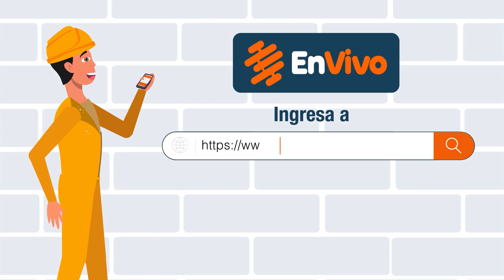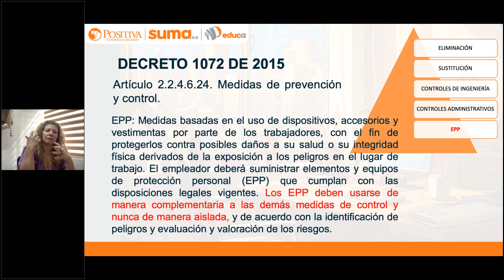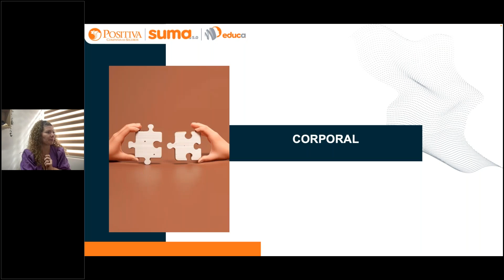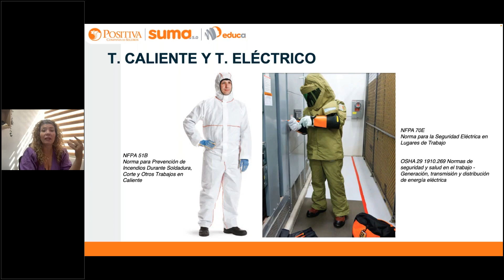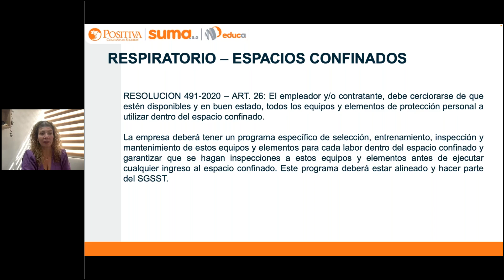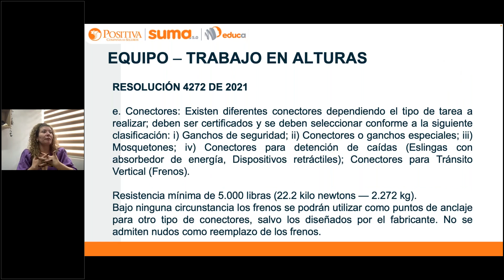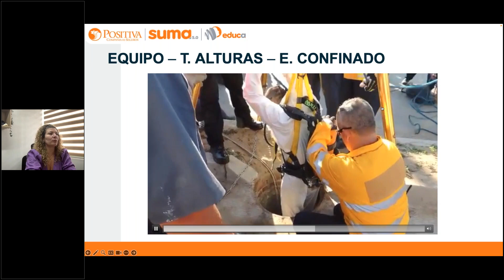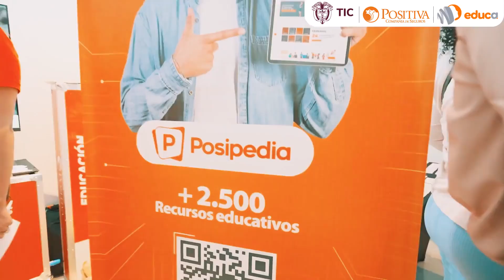Sesión 5: Equipo especializado para las tareas de alto riesgo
Descubre el equipo especializado necesario para realizar tareas de alto riesgo de manera segura y eficiente.